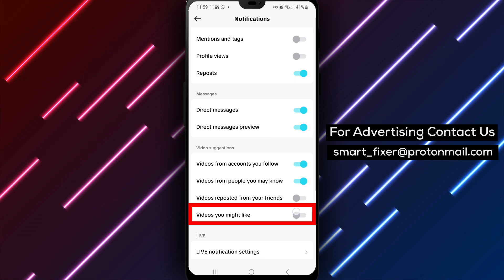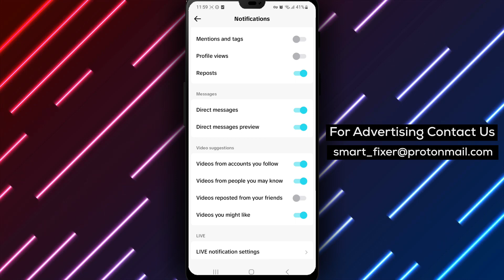How To Enable Suggestions For Tiktoks You Might Like - Full Guide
Learn how to enable suggestions for TikToks you might like with our full guide. Follow these steps:

1. Open TikTok.
2. Tap on the profile icon from the bottom drawer.
3. Tap on the three stacked lines in the top right corner.
4. Tap on "Settings And Privacy".
5. Tap on "Notifications".
6. Enable "Videos you might like" from "Video Suggestions".

By following these steps, you can enhance your TikTok experience by receiving personalized suggestions for TikToks that align with your interests. Discover new and captivating content tailored specifically for you, keeping you engaged and entertained on the platform.

Enjoy a customized TikTok experience with enabled suggestions for TikToks you might like.